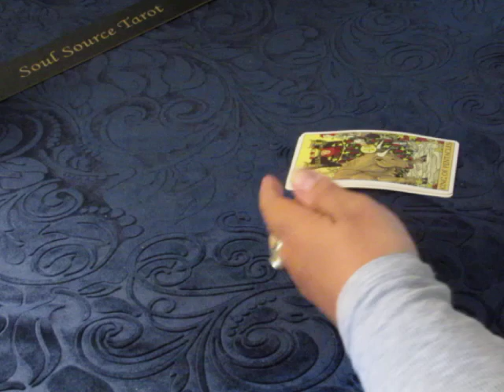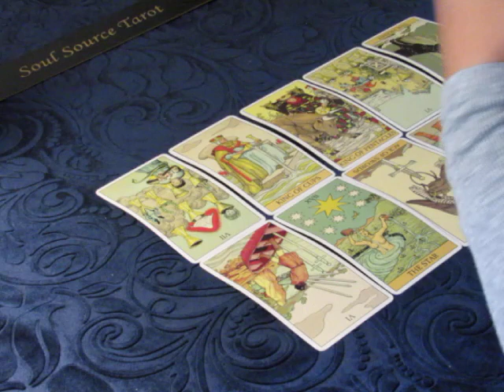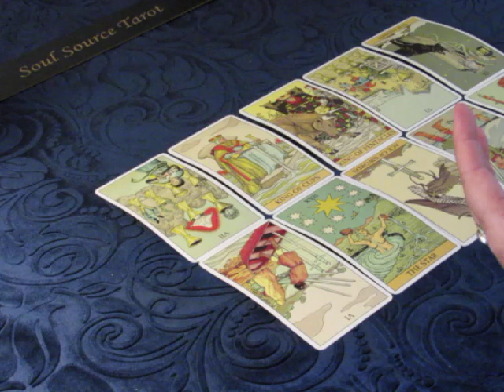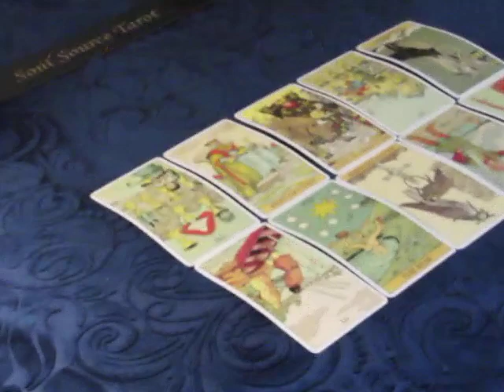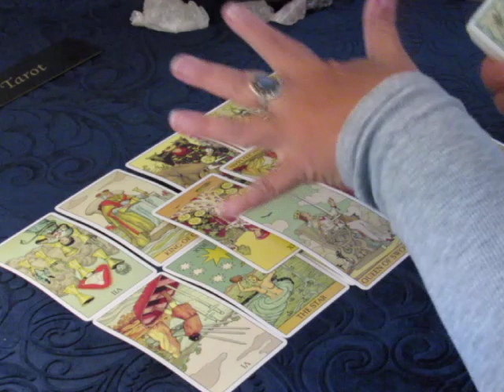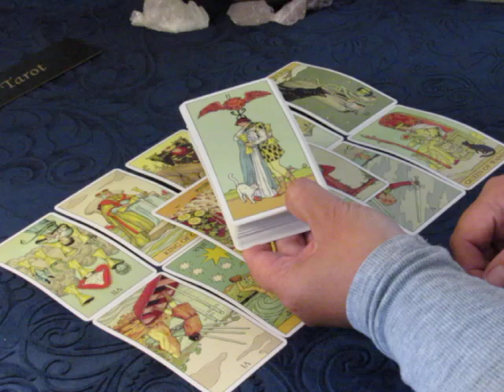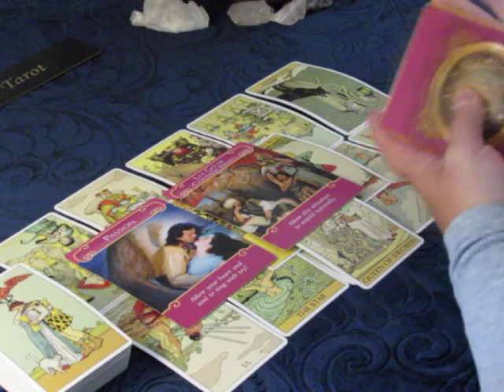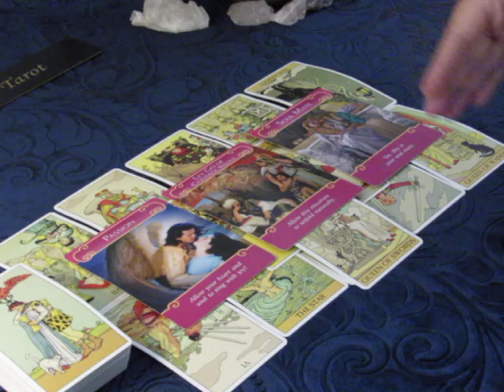~The Daily Vibe~06/22~Your The One I Love~June 22, 2018 Daily Tarot Reading